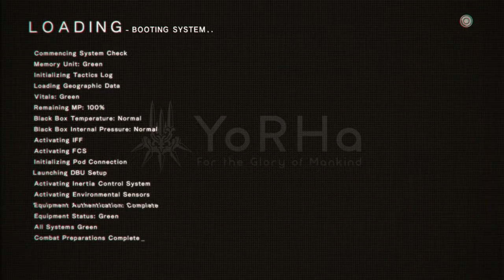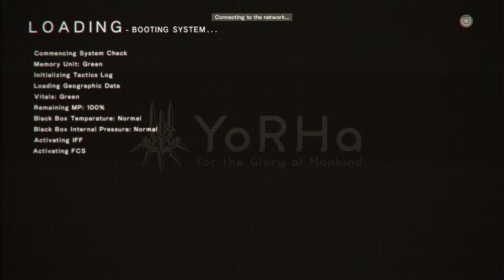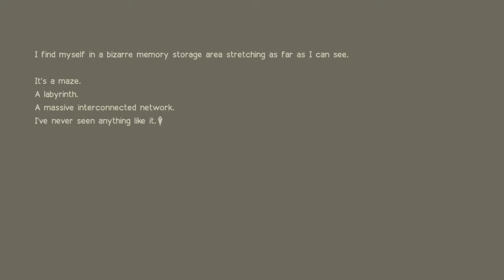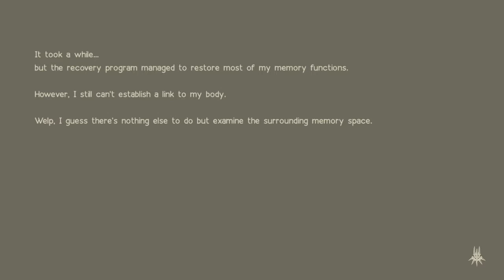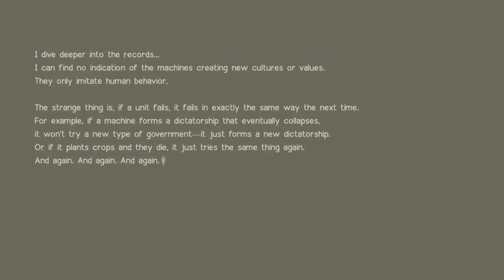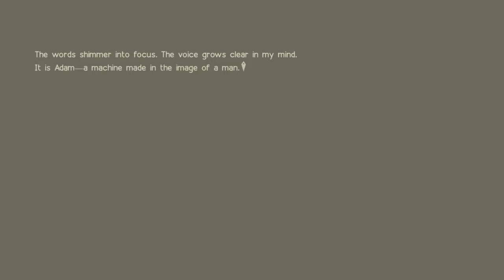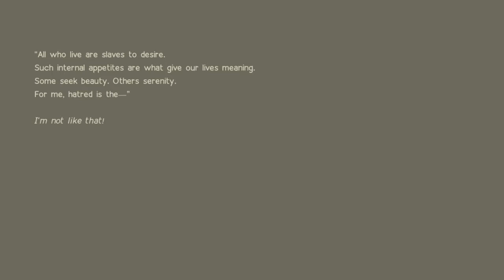NieR:Automata Part 26 -emil-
Make it into Emil's home